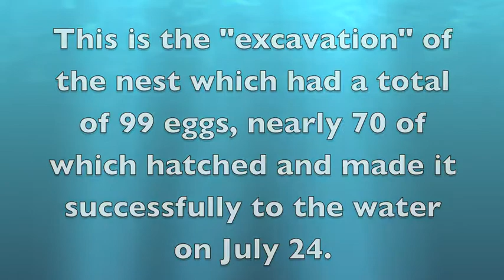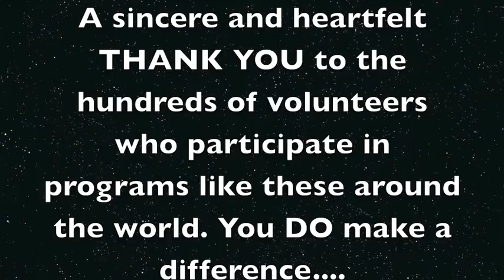Pleasure Island Sea Turtle Project 2016, Carolina Beach NC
In this video the Pleasure Island (Carolina & Kure Beach NC) Sea Turtle project excavates nest #1, three nights after nearly 70 turtles made the successful transition to the Atlantic Ocean. This excavation produced an additional 18 newbies along with two viable unhatched eggs that were replaced. Thank you to the thousands of volunteers worldwide who assist twitch this worthwhile project. GREAT JOB everyone, and know you ARE making a difference!